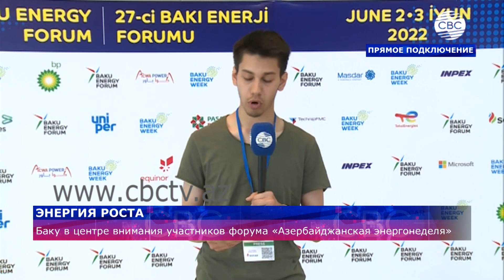Азербайджанская энергонеделя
В эти дни Баку в центре внимания участников форума «Азербайджанская энергетическая неделя».